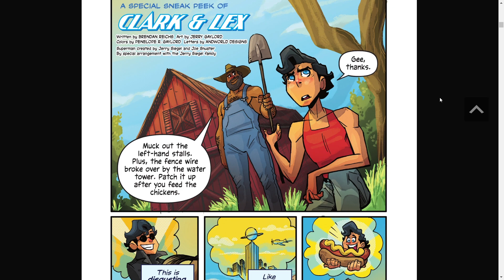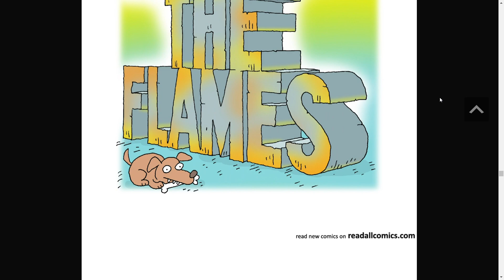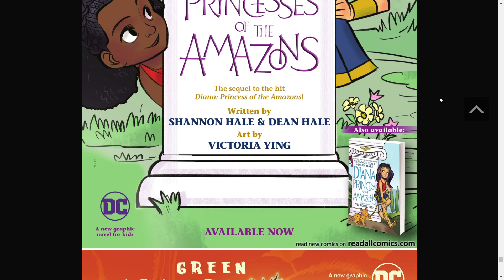Free Comic Book Day 2023: Clark & Lex and Fann Club – Batman Squad